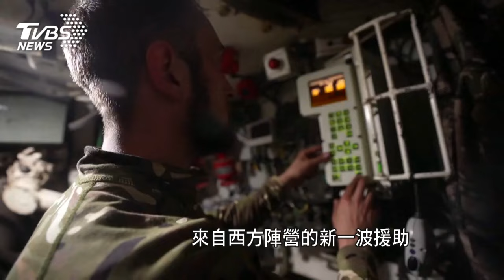烏克蘭靠蘇聯武器苦撐 太老舊一天只能打十發 軍援送錯地方? 哈爾科夫缺彈.巴赫姆特補滿｜TVBS新聞